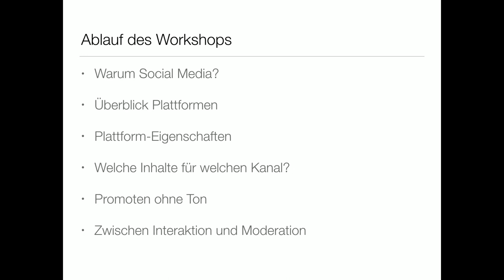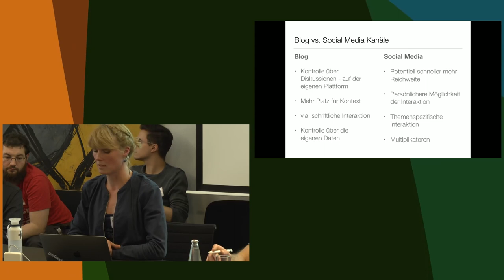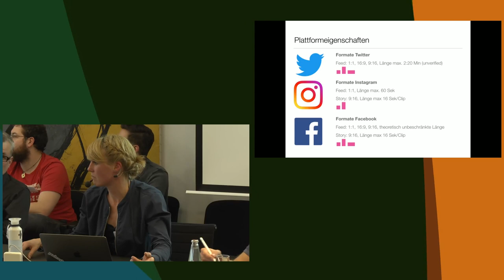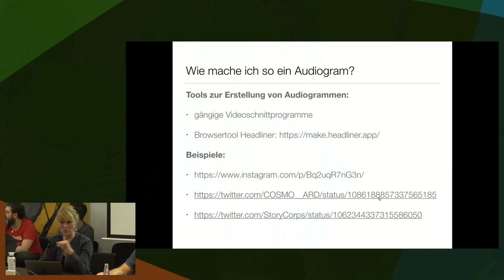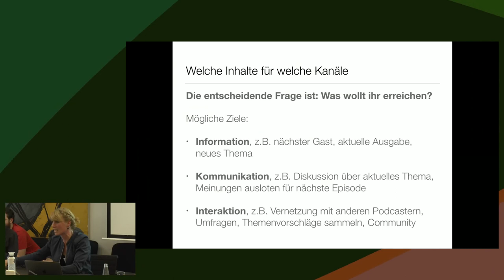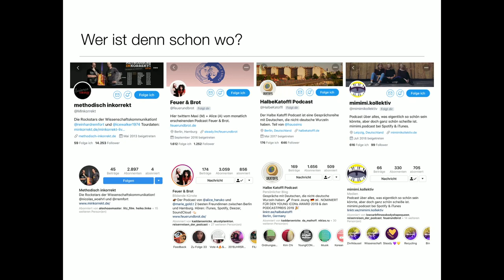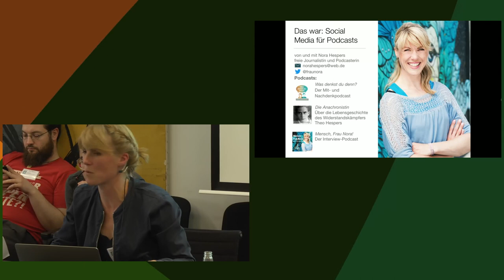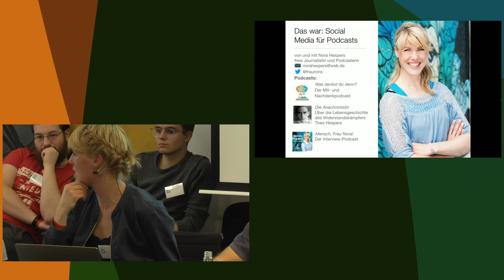Social Media für Podcaster/Radiomacher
Wie bekomme ich meinen Podcast unter die Menschen? Wie binde ich Hörer:innen mit ein und welche Plattformen eignen sich eigentlich für welche Inhalte aus meinem Podcast?

Facebook, Instagram, Twitter, Snapchat, Tiktok, Youtube, Mastodon - es gibt unendlich viele Social Media Plattformen. Aber die funktionieren alle für eher kurze Formate. Viele Podcaster:innen genießen aber die Freiheit und Möglichkeiten längerer Inhalte. Wie geht das zusammen? Was kann ich wo am besten verbreiten? Und wie sieht es mit der Sicherheit aus? In diesem Workshop geht es sowohl um Beispiele für Inhalte auf verschiedenen Plattformen als auch um eine Diskussion zur Nutzung dieser Plattformen für Audioinhalte. Für Anfänger:innen und Fortgeschrittene.

Nora Hespers